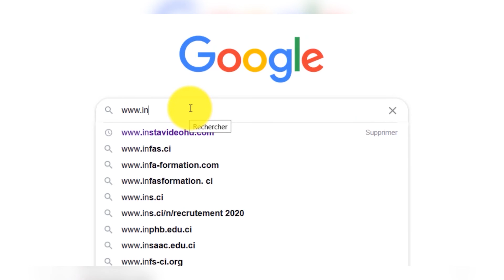Financer les études de sa copine. BONNE OU MAUVAISE IDÉE ?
Salut INSTA-VIDEO, je m’appelle Alex j’entretien une relation avec une fille, nous sommes ensemble depuis 8 mois. Elle vient d’obtenir son Bac et elle a été orientée dans une grande école de la place. Ses parents lui disent d’arrêter car ils n’ont plus les moyens pour son cursus universitaire. Ma copine ne fait que pleurer j’ai des économies en banque je veux bien l’aider mais mes amis me le déconseillent fortement car tous les mecs qui l’on fait l’on regretter, Mais C’est une fille spéciale, la seule qui me comprend, elle a tous les qualités qu’un homme recherche. Aidez-moi